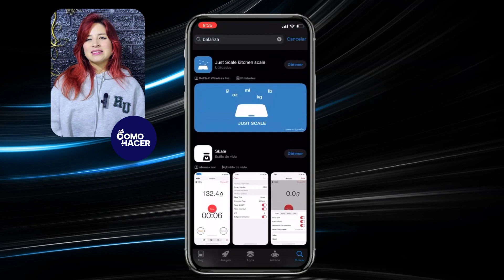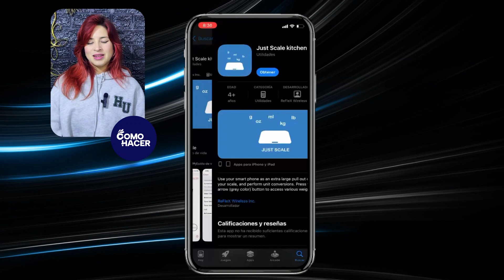Cómo Usar mi MÓVIL como BALANZA DIGITAL y Pesar Objetos | ⚖️ Con iPhone y Android 📱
Descubre el innovador método para transformar tu smartphone en una práctica balanza digital con este tutorial paso a paso. Aprenderás a utilizar las funciones ocultas y aplicaciones disponibles para iPhone y Android que te permitirán pesar pequeños objetos de forma rápida y precisa. ¡Ideal para cocineros, aficionados al bricolaje y cualquier persona que necesite conocer el peso de objetos cotidianos sin necesidad de balanzas tradicionales! No te pierdas estos trucos únicos que cambiarán la forma en que utilizas tu móvil. Haz clic y convierte tu teléfono en tu asistente de pesaje personal.